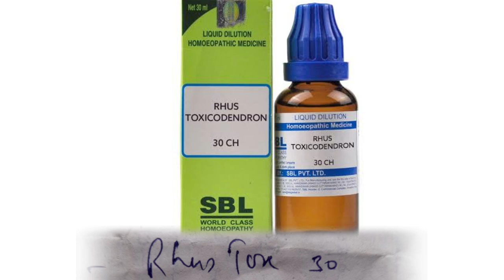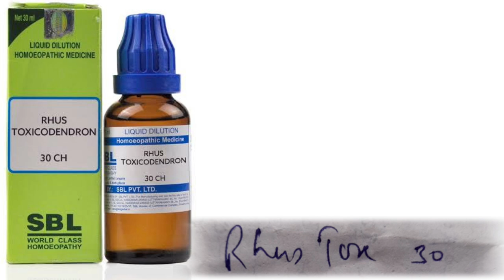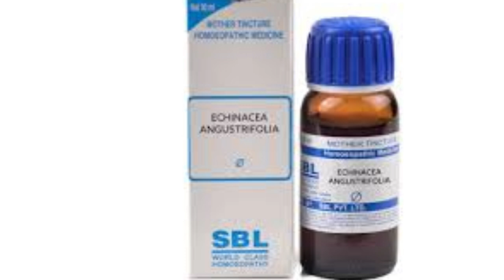गायों में फैल रही लम्पी (Lumpy) स्किन की बीमारी से कैसे बचाए गौ माता को जाने डॉक्टर अतुल भाई से